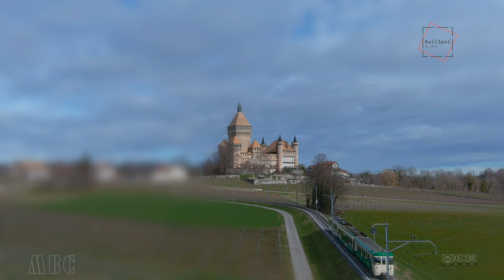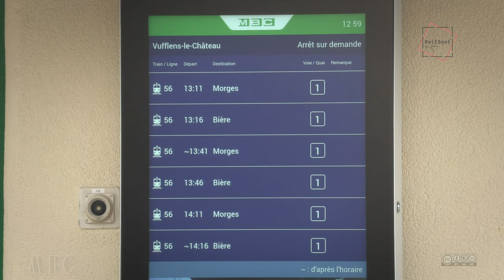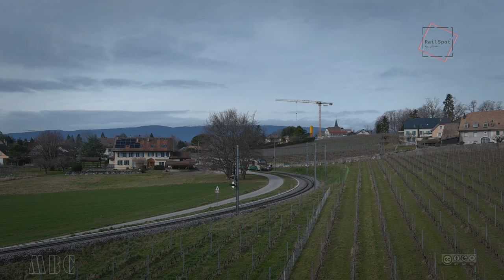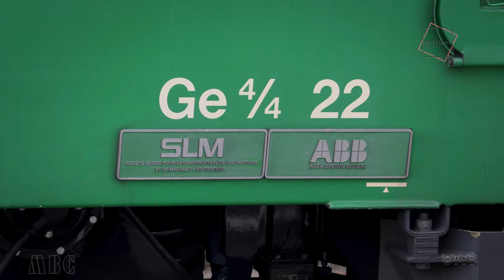ROLLBOCKZUG MBC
MBC ; Transports de la région Morges / Bière / Cossonay - ehem. BAM bis ca. 2013 (Übergangszeit 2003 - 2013). Seit 1965 wurde der Rollbockzug eingeführt, ab 1981 Rollbock-System Vevey - damit werden u.a. die Panzer (87/Leo II) ab Zeughaus/Kaserne Biere transportiert. Seit 1990 werden alle Güter mit Normalspur-Güterwagen transportiert. Die Schmalspur-Güterwagen wurden abgebrochen oder verkauft. Ca. 40 000 Tonnen Güter pro Jahr, vorwiegend Armeepanzer, Zuckerrüben und Getreide. Ab 2013 werden zusätzlich jährlich etwa 170 000 Tonnen Kies aus Apples nach Morges und weiter auf der Normalspur nach Gland transportiert.

Wohngemeinde vom Mick Schumacher - Sohn von Michael Schumacher, Vufflens-le-Château liegt auf 473 m ü. M. an aussichtsreicher Lage rund 100 m über dem Seespiegel des Genfersees.

00:00 - 00:57     VORLAUF SCHLOSS  " VUFFLENS-LE-CHATEAU "
00:57 - 01:20     TITEL & INFO   (GEMEINDE M.SCHUMACHER)
01:20 - 01:53     MBC  Be 4/4  RICHTUNG  MORGES
01:53 - 01:58     BAHNSTATION  VUFFLENS-LE-CHATEAU
01:58 - 02:25     EINFAHRT  Be 4/4
02:25 - 03:38     AUSFAHRT  VUFFLENS-LE-CHATEAU
03:38 - 04:18     ROLLBOCKZUG   SCHOTTER
04:18 - 04:40     BAHNHOF MORGES
04:40 - 06:43     ROLLBOCK / SCHMAL- & NORMALSPUR
06:43 - 06:53     ABSPANN